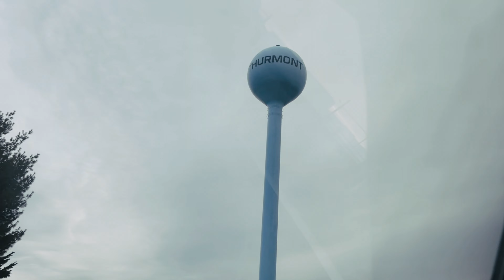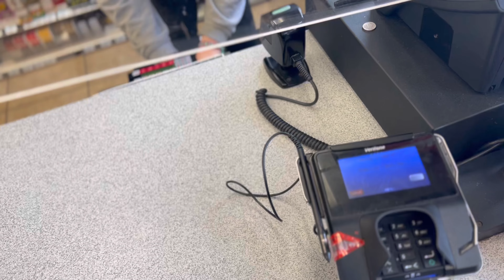How should you dress for a job interview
New job